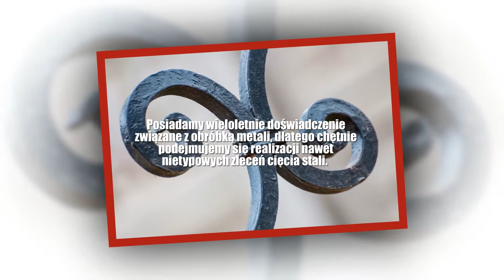Hurtownia stali Nowizna Rabat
Rabat to hurtownia stali zlokalizowana w Nowiźnie, w powiecie dzierżoniowskim, na terenie województwa dolnośląskiego.

Mamy za sobą wiele lat doświadczeń. Dbamy o naszych Klientów i wciąż poszerzamy asortyment. Posiadamy liczne wyroby hutnicze i elementy kute, a nasza oferta to akcesoria do bram i ogrodzeń, kształtowniki, prostowniki, kątowniki, a także pręty i rury.

Nasze wyroby znajdują zastosowanie w wielu gałęziach przemysłu. Wykonujemy też usługi związane z cięciem stali, w tym blach, prętów, czy drutów. Realizujemy również nietypowe zlecenia. Zawsze chętnie służymy radą i pomocą.